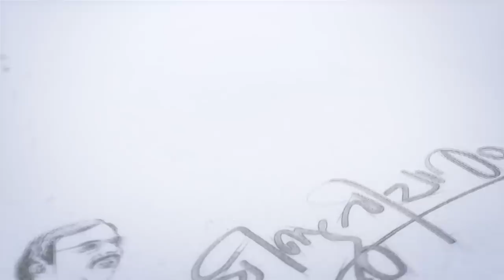ഒരമ്മ എന്താവണം,എന്താവരുത് രഹ്ന മനോജിന് മാധ്യമ പ്രവർത്തകൻ എ സജീവന്റെ ഉശിരൻ മറുപടി | RAHNA MANOJ